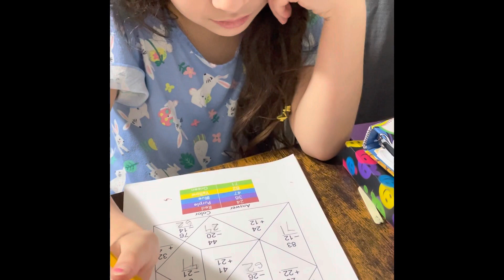A day in My life Part #1